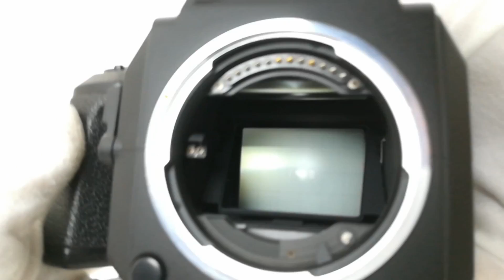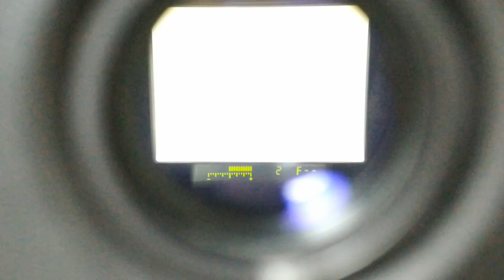1268759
For operation confirmation, please contact ebay.
Please note that filling out comments is impossible.
コメントの記入は不可となっておりますのでご了承ください。